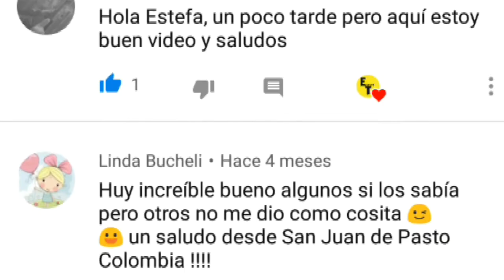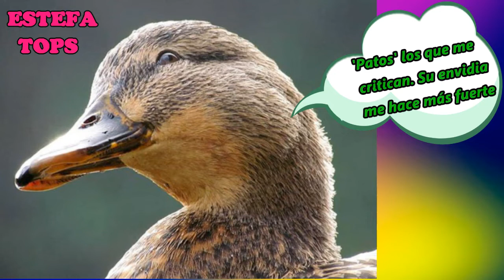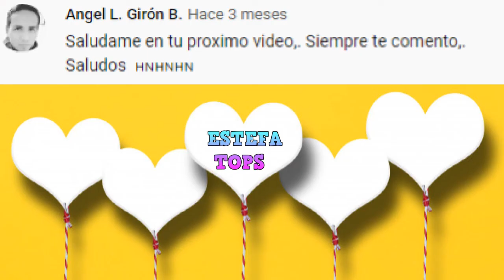Los Animales Mas Fotogénicos // Te Sacaran Una Risa 🐱😄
COMENTEN CUAL FOTO LOS HIZO REÍR MAS 🤷‍♀️ ⬇⬇⬇❤LOS AMO